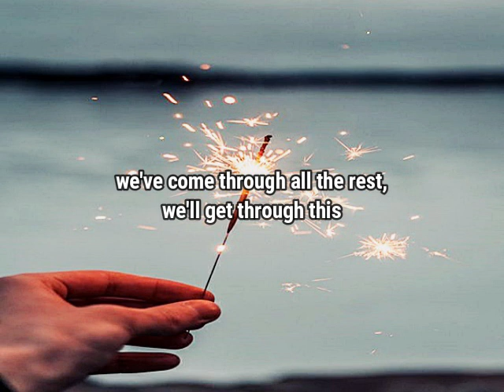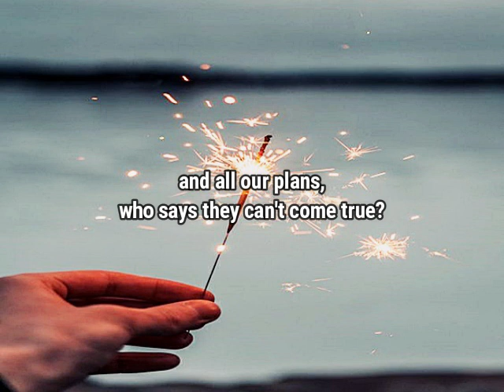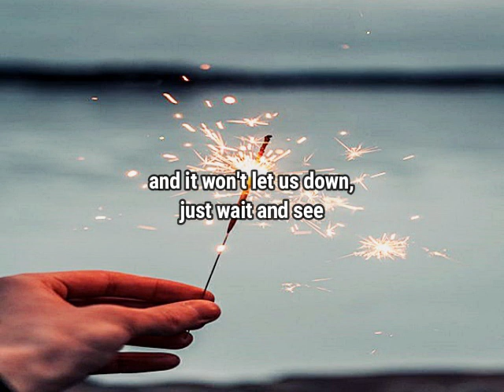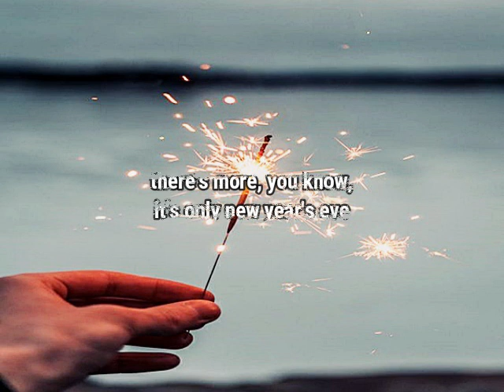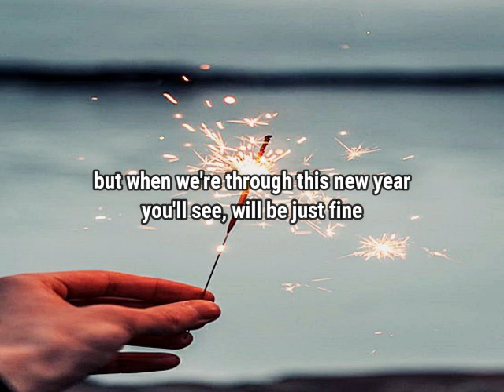IT'S JUST ANOTHER NEW YEAR'S EVE - (BARRY MANILOW / Lyrics)